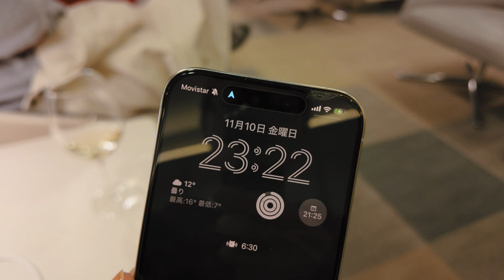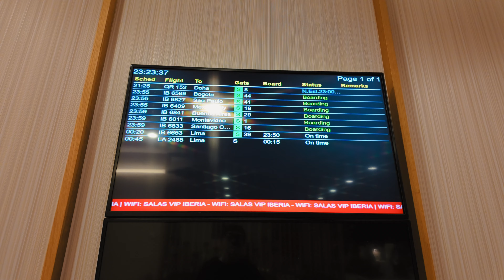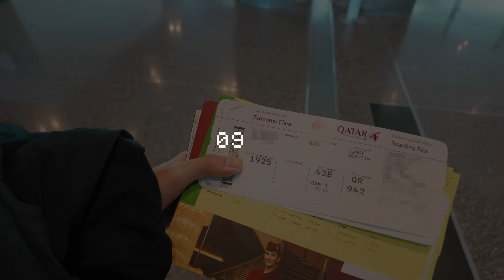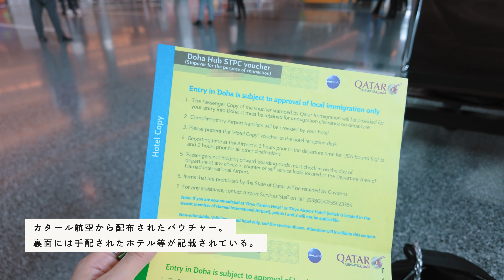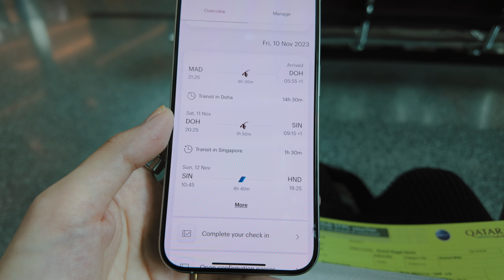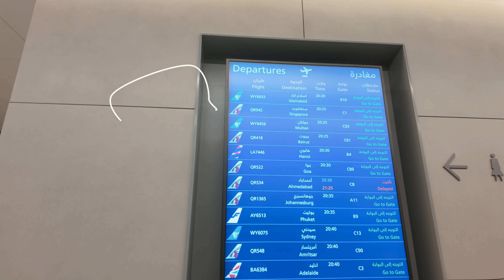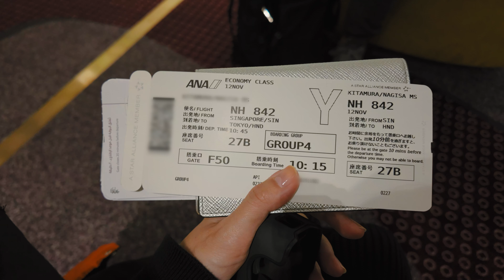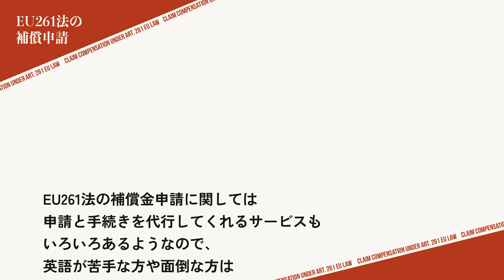マドリード→羽田、フライト遅延でドーハ乗り継ぎに失敗！カタール航空の手厚いサポート／EU261法で最大600€を受け取る申請方法【スペイン旅2023 番外編】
00:00 - Intro/ドーハの乗り継ぎに間に合わなかった番外編です
01:58 - 何も分からないがとりあえずドーハに飛ぶ
02:45 - 振替便のチケット受領、まさかのシンガポール乗換に
04:29 - 航空会社手配のホテルに移動
06:32 - ドーハを散歩
08:10 - 再びドーハ空港へ戻る
09:14 - シンガポール着
10:18 - ANA便で羽田へ
10:55 - 余談：EU発着便が遅れたときはEU261法の保障金を申請しよう

［Photo (Film)］
カメラ：Leica M3 (Double Stroke)
レンズ：Carl Zeiss Planar T* 2/50
フィルム：Kodak PORTRA 160

カメラ、マイク：DJI OSMO POCKET 3

【編集】
DaVinci Resolve Studio 18 on Self-build PC

▷音楽 & CLIPS
Licensed via  Artlist | License number - 537651

*下記のリンクからEpidemic Soundにご登録いただくと1ヶ月間無料でご利用いただけます。

*下記のリンクから「Artlist」の年間サブスクリプションをご購入いただくと、2ヶ月間無料でご利用いただけます。

*姉妹サービスの「Motion Array」では下記リンクからご登録いただくことで、$50割引が適応されます。

nagiko's Weekend Vlogでは、nagikoこと私、市川 渚のゆるい週末ライフのVlogをお届けしています。

▷個人制作活動をサポートしてくださるサポーターさん募集中です！